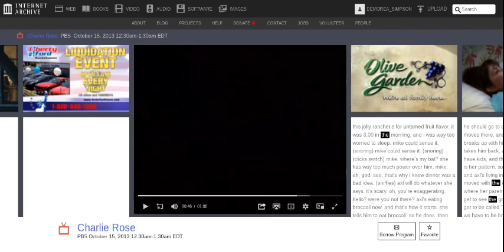The Middle Closed Captioning Message (Patricia Heaton Version) (2013) #2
Patricia Heaton as Frankie (Voice-Over): Closed Captioning and Other Consideration for "The Middle" Provided By...